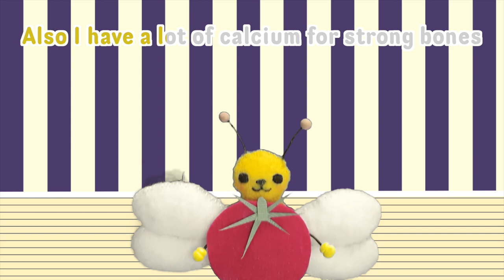Tomato song - Karaoke! ㅣ Suni.B kids songs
Tomato song - Songwriter : LB, Suni